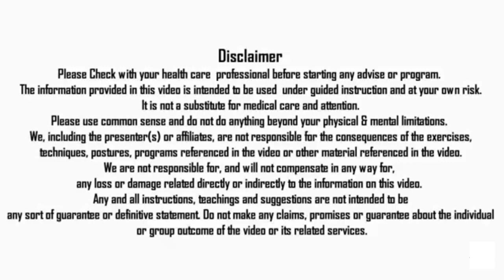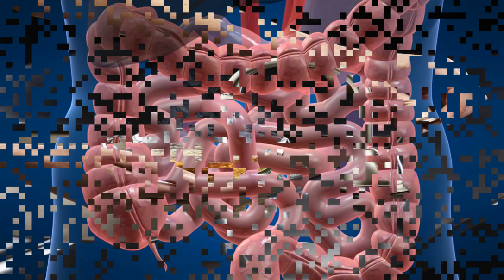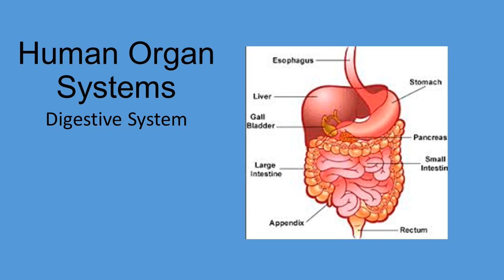जानें यहाँ स्वस्थ जीवन के सूत्र ? Learn the Healthy Life Sources here?